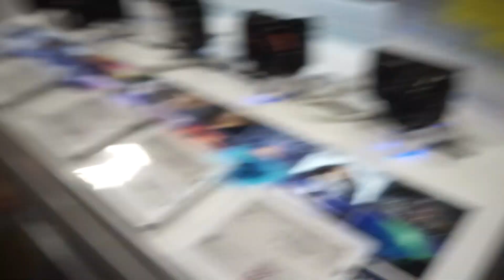OUR TRIP TO SAN FRANCISCO DID NOT GO AS PLANNED! *DAILY VLOG*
Watch until the end to see us fight!

TURN ON YOUR POST NOTIFICATIONS TO KEEP UP WITH OUR FAMILY ADVENTURES!